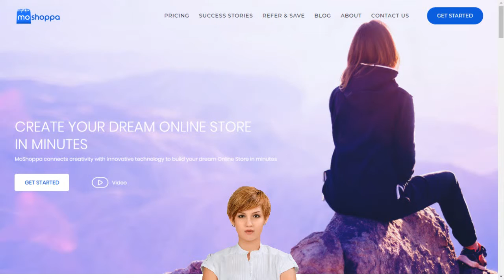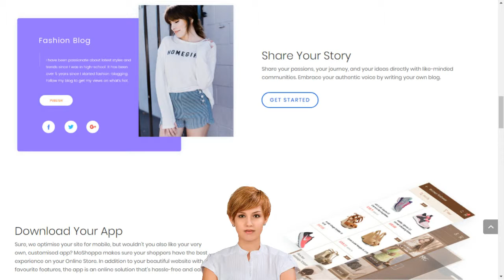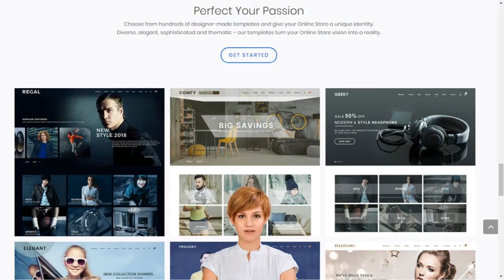How to source products for your Online Store with Michael English Clonmel in India